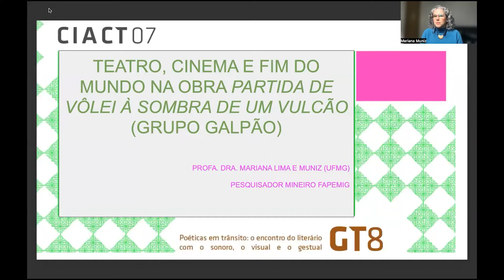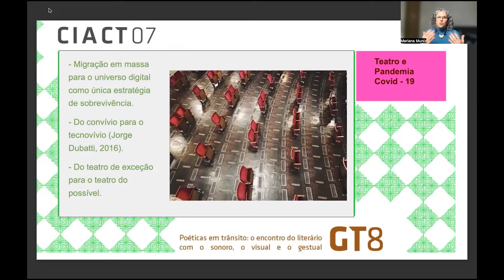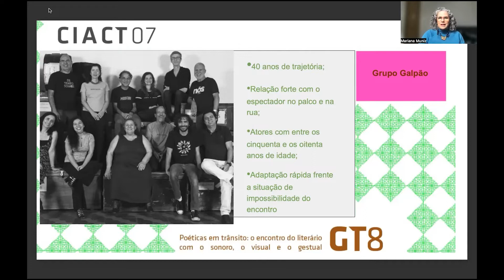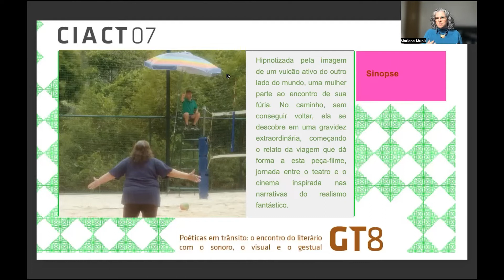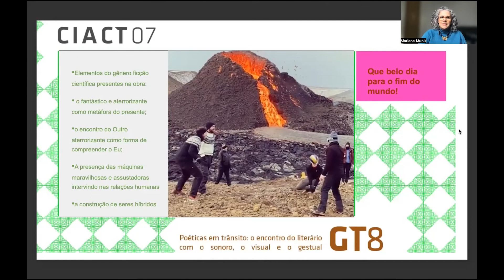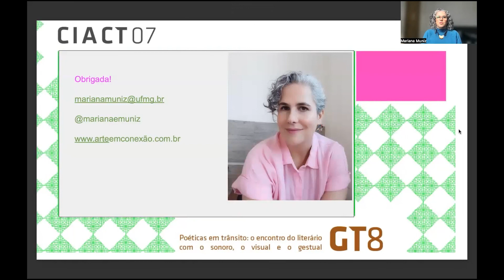GT8 - Mariana Lima Muniz